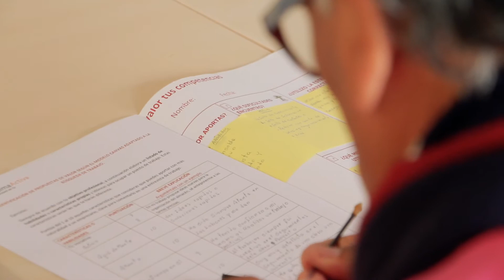Canvas +45 Posa en valor les teves competències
Orientació laboral per a persones aturades majors de 45 anysConeix com a PalmaActiva et podem ajudar a reenfocar la teva recerca de feina mitjançant un itinerari basat en la metodologia de Canvas.